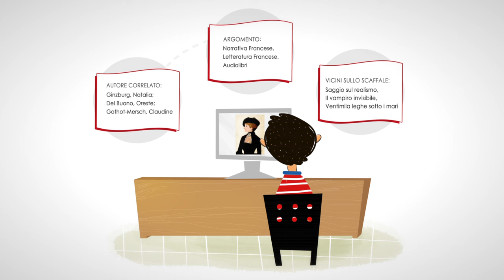OneSearch: la ricerca di risorse bibliografiche dello SBART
OneSearch, un unico punto di accesso per le tue richerche bibliografiche.

OneSearch è un sistema che permette, con un'unica ricerca, di recuperare le informazioni che provengono da diverse fonti e presenta i dati in un’unica interfaccia. Con OneSearch è possibile accedere alle risorse in formato digitale e al testo completo di articoli in base alla loro disponibilità e alle regole che ne autorizzano l’utilizzo, vedere le informazioni relative alla disponibilità di ogni singolo documento visualizzate direttamente nella pagina dei risultati di ricerca; gli utenti potranno inviare una richiesta per la fornitura di materiali utilizzando il modulo di prestito interbibliotecario.